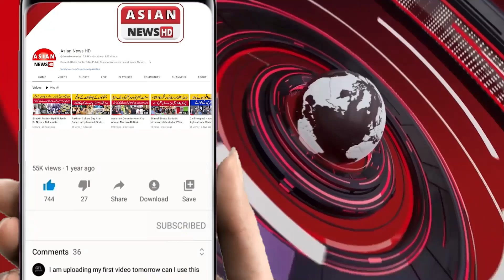After Latifabad, Qasimabad, Boulevard Mall, a new branch of Kareem Limka was inaugurated in Garrison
لطیف آباد،قاسم آباد اور بولیورڈ مال کے بعد اب کریم لمکا کی نئی برانچ کا افتتاح گیریزن میں کردیا گیا،مزی احوال ارباز اعوان کی اس رپورٹ میں

@top fans